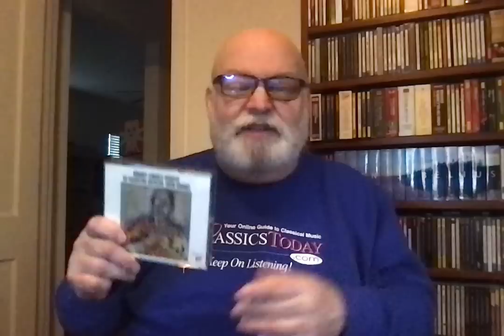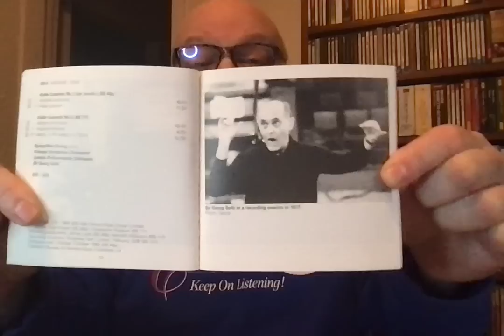Random Reviews No. 15 (Finzi, Prokofiev, Bartók)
1. Finzi: Cello Concerto, Works for Piano and Orchestra. Tim Hugh (cello), Peter Donohoe (piano), Howard Giffiths (cond.) Naxos
2. Ormandy's Sony Prokofiev Recordings
3. Solti's Decca Bartók Box